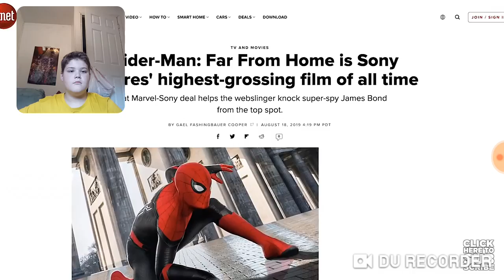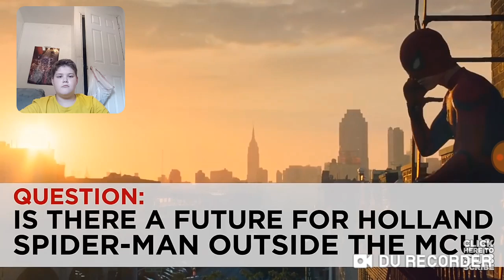Spiderman is leavening the MCU and he is going back with Sony